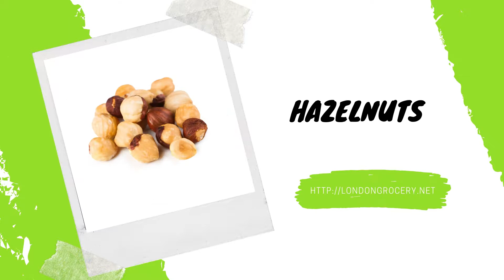Shop Organic Nuts - London Delivery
Now our range includes delicious, premium nuts and we deliver them at your door. Dried apricots, dried figs, hazelnuts, walnut, dates and more.. London Grocery Delivery ➡️